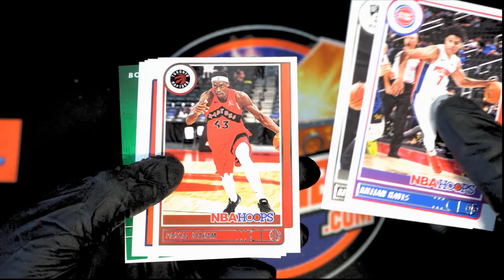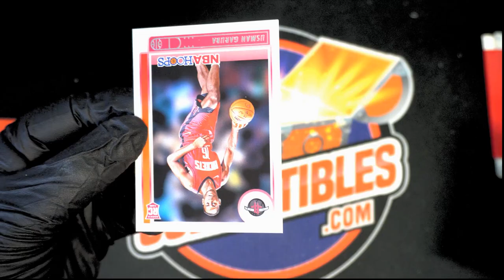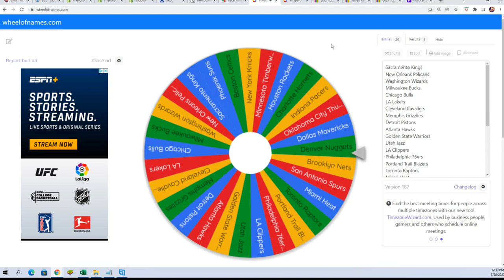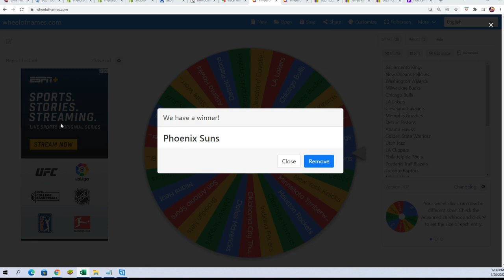SPIN THE WHEEL FOR ONE IMMEDIATE TEAM Hoops Scott T ID 22HOOPSNBIPR601